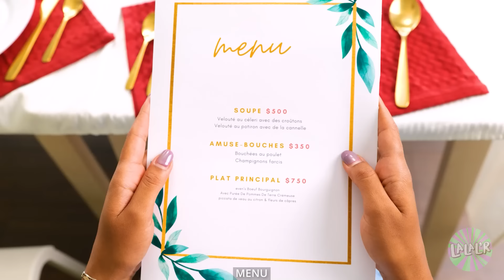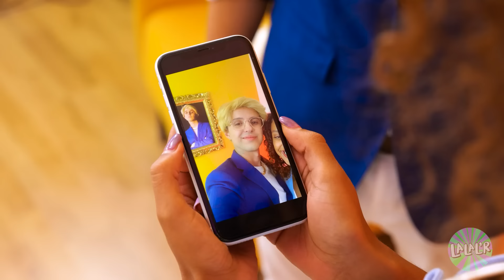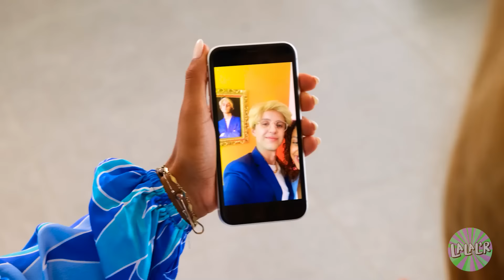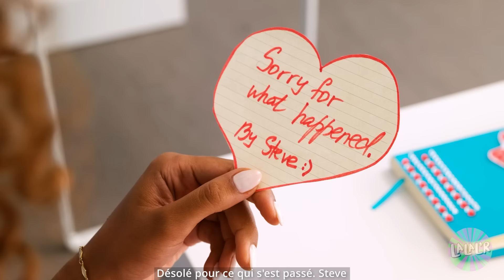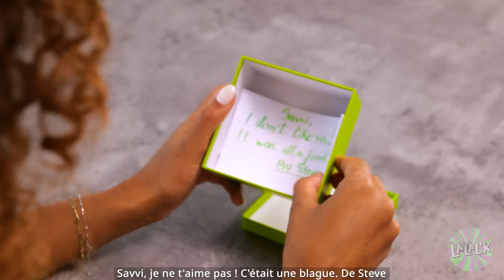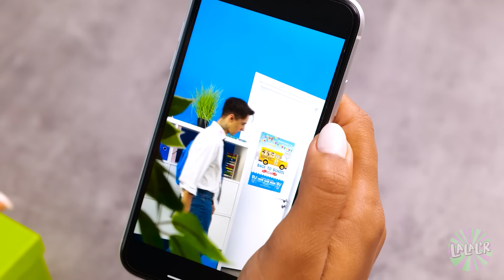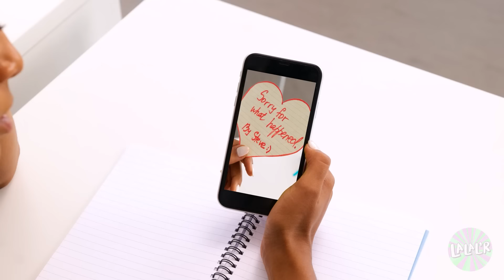Mon copain est MILLIARDAIRE mais j'ai un COUP de CŒUR pour un mec fauché ! Comédie par La La L'r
Imagine que ton petit ami est extrêmement RICHE ! 🤩 Il va dans des RESTAURANTS FANTASTIQUES et porte des vêtements de LUXE🤑 Mais est-ce qu'il aime le plus TOI ou son ARGENT ? Et si un jour tu rencontrais son FRÈRE et que tu tombais amoureuse de lui ? Regarde d'autres difficultés de couple dans notre nouvelle histoire d'amour ! 😍 🥰
Chapitres :
00:00 TikTok
02:00 Menu
04:45 Danse
07:10 Comment se coiffer
10:04 Meilleurs copines 13:02 Bagarre
14:43 École
16:40 Nourriture
18:35 Dessin
22:37 Collier